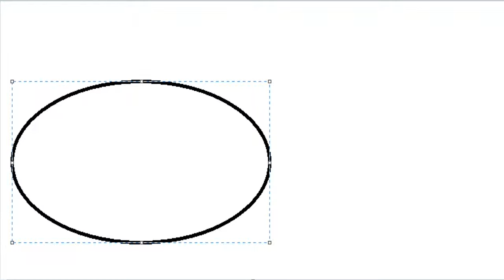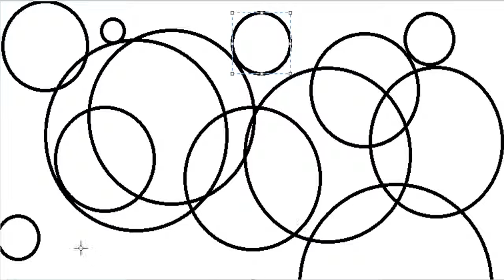Doodles on Paint - EP01 - Circles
A simple display of art created on Paint.